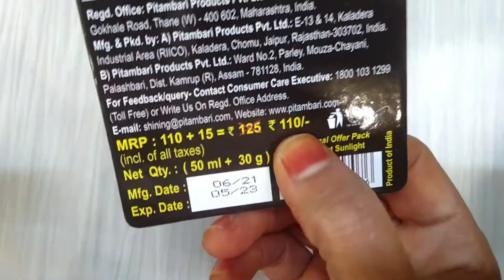how to clean silver items#do try this#white&shine#😊☺️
how to clean silver items#do try this ruperi liquid#and sabina all so pitambari u can use#very good result.#😊☺️